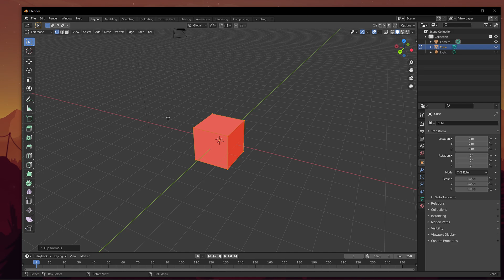Blender - How To Flip Normals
A short tutorial on how to flip normals in Blender.